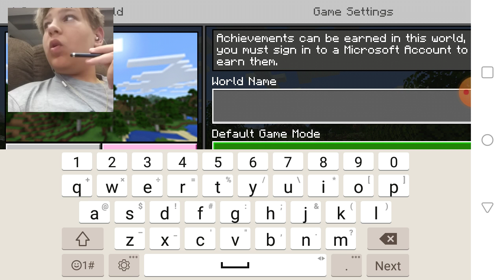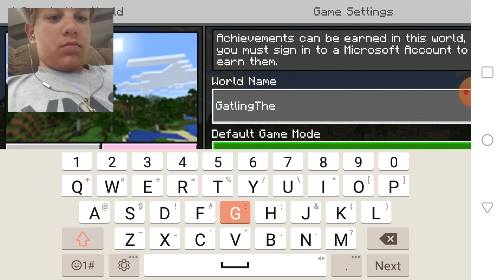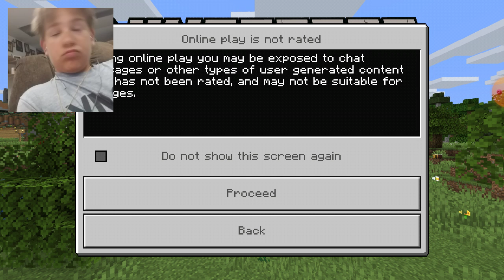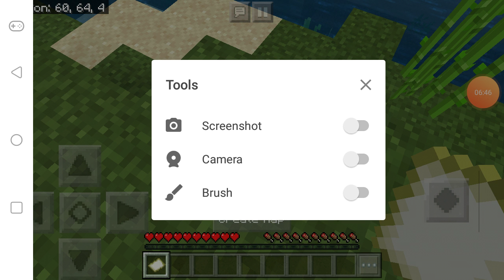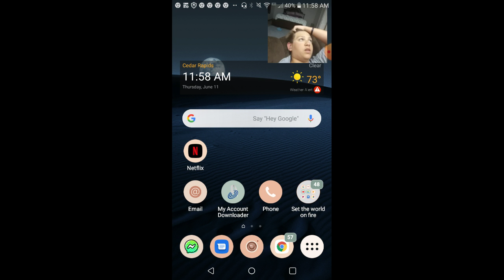June 11, 2020